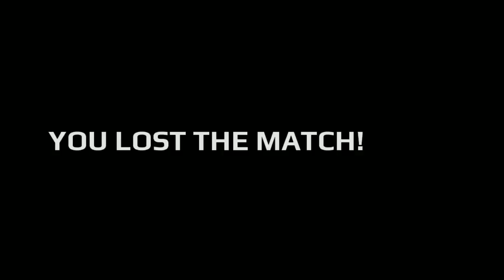'My First Match' Modern Combat 5 BATTLE ROYALE Gameplay | New Game Mode !!!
I really hope u guy's enjoyed the video .

Where I Get My Songs From -

* FAQ *
• DEVICE USED - REDMI NOTE 3 PRO
• RECORDER USED - IN-BUILT
• ROOT - NO
• CONTROLLER - NO

VIDEO UPLOADED & OWNED BY [KB GAMER]